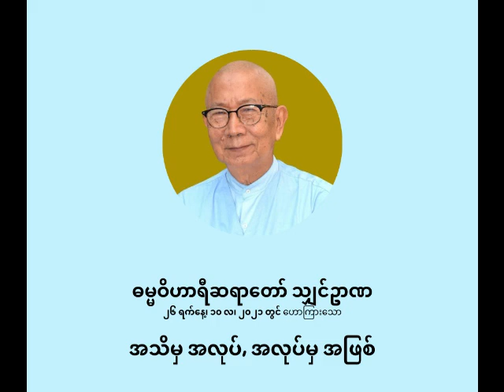ဓမ္မဝိဟာရီ ရှင်ဉာဏ - အသိမှ အလုပ်, အလုပ်မှ အဖြစ်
အသိမှ အလုပ်, အလုပ်မှ အဖြစ်

ပစ္စုပ္ပန်ကမ္မဝါဒ ဗုဒ္ဓဘာသာ
ဓမ္မဝိဟာရီ သျှင်ဉာဏ
(မိုးပြာဆရာတော်)